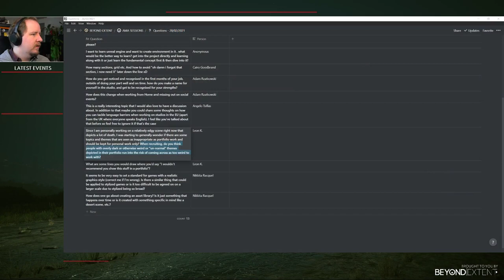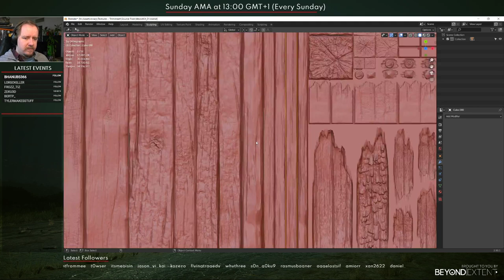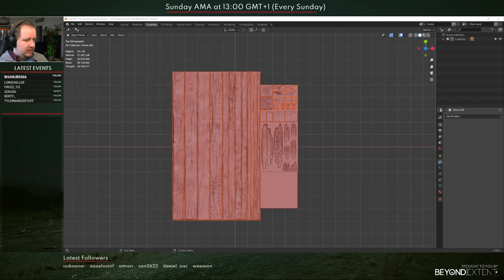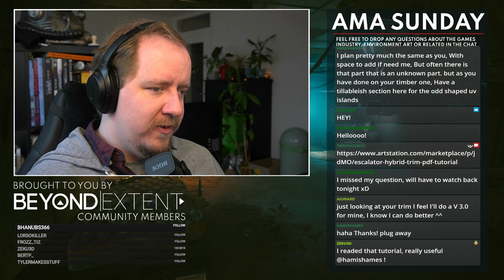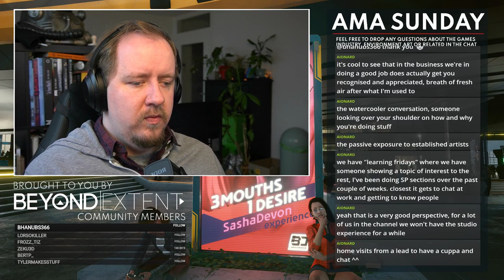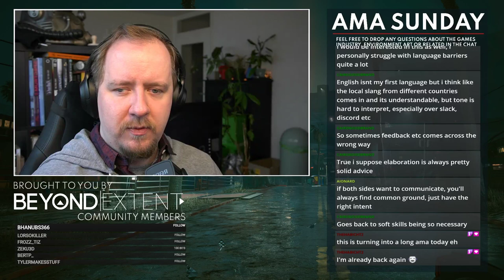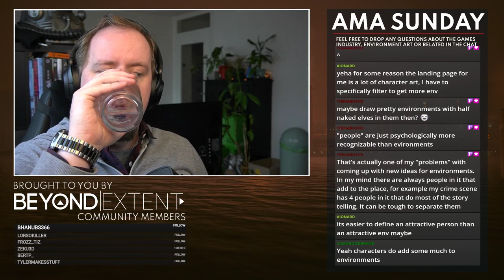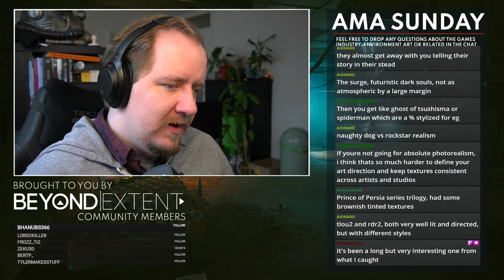AMA Sunday with Games Environment Artist!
Live AMA done from 09/03/2021 talking about Environment art, gamedevelopment, games, books, inspiration, personal growth, Environment artist and portfolio's.

Timestamps:
1:38 - Stream Introduction
8:15 - How much time is given for a military radio prop, can you ask for more time?
12:32 - How do you know when to stop working on a large project?
18:30 - How important are wireframes and good polyflow for your models?
24:12 - How do you plan for your trimsheets?
35:00 - I want to learn Unreal Engine, what's the best way to learn?
39:41 - How many sections, grid etc... do you keep for your trimsheet?
49:20 - How do you get noticed and recognised in the first months of your job?
58:20 - How does this change when working from home?
1:05:32 - Some thoughts on how you can tackle language barriers?
1:18:23 - Are some themes or subjects off limits when it comes to your portfolio?
1:39:50 - Do you think it's easy to categorize realistic and stylized games?
1:49:30 - How does one create an asset library?

Catch these live on Twitch at 13:00 Berlin time each Sunday (GMT+1)

AMA's are always live on twitch and will be uploaded after to Youtube.